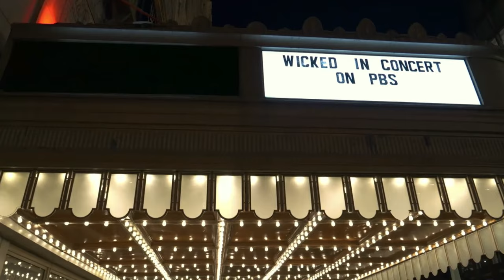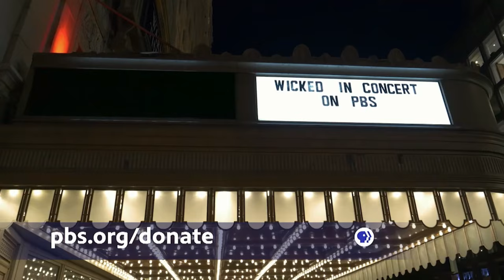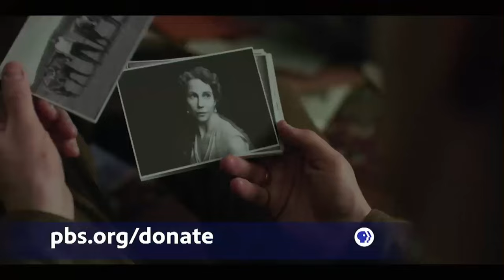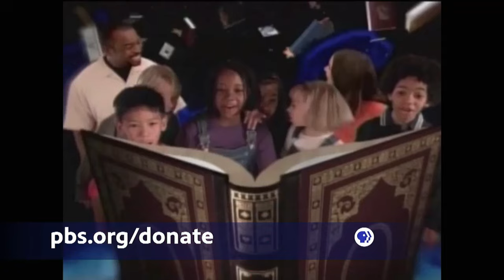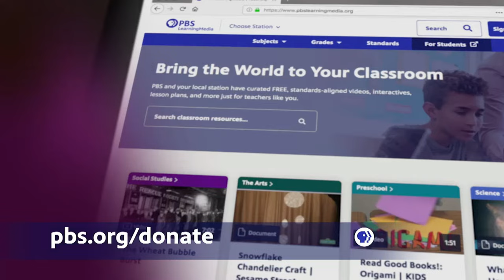Wicked in Concert 2021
GIVE CREDIT IF YOU USE IT
Wicked in Concert - Hosted by Idina Menzel & Kristin Chenoweth
Produced by PBS